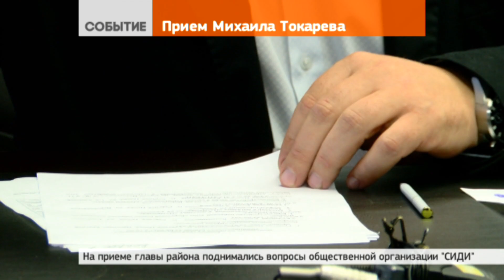Вопросы – под личным контролем главы района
25 августа 2017 | Глава Сергиево-Посадского района Михаил Токарев провёл приём граждан. Ирина Громова, председатель общественной организации семей, имеющих детей с инвалидностью, пришла со списком вопросов.